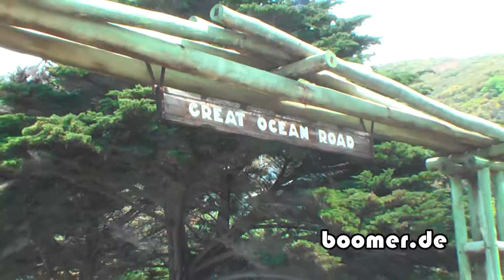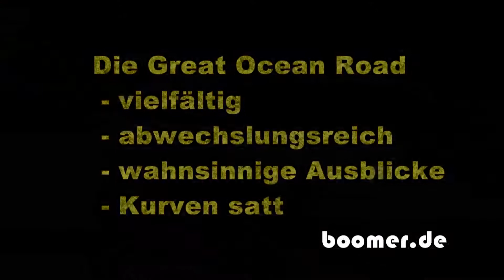Die Great Ocean Road - Australien / Australia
Impressionen der Great Ocean Road mit 2 BMW F800GS